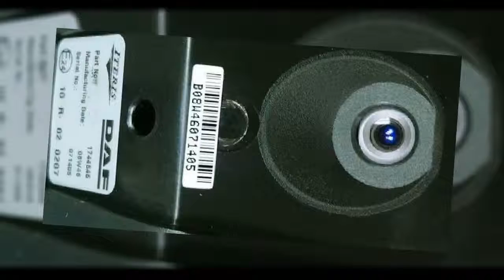1744646 Electronic unit LDWA VH DAF LKW Steuergeräte Reparatur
1744646  Electronic unit LDWA - VH DAF
Kamera Spurassistent DAF Reparatur
Können Sie mir ein kV für ein defektes Ldws Steuergerät von einem Daf XF 105 Artikel. Nr 1744646 erstellen, es hat einen internen Fehler 1705 31